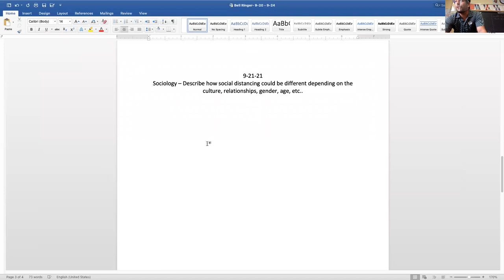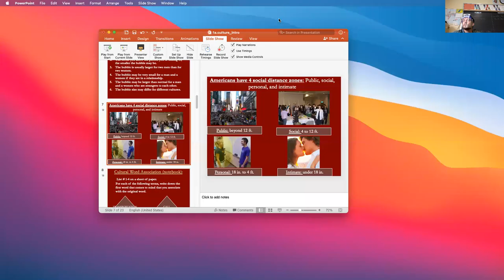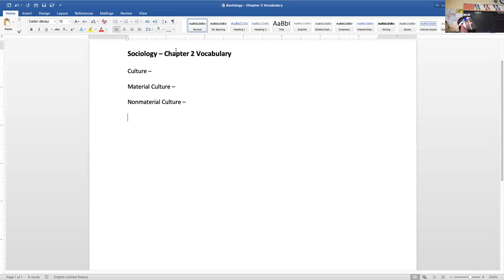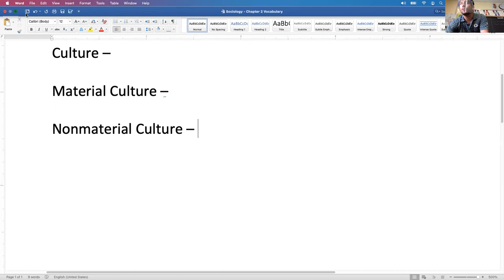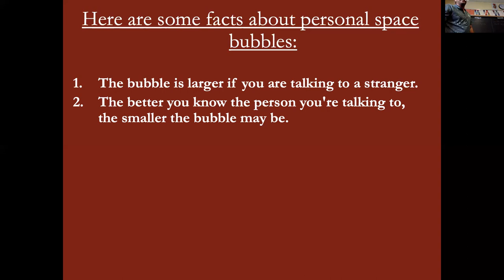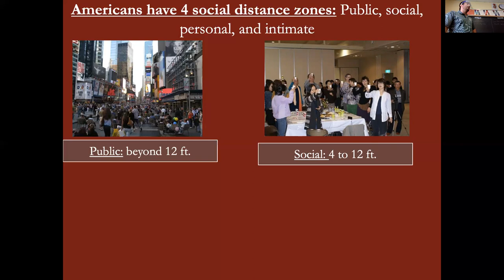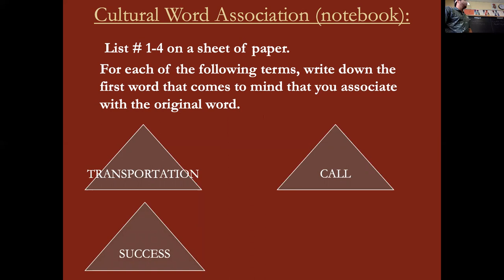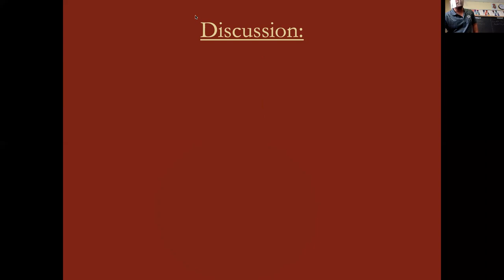Sociology: 9-21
Culture and Social Distancing - Culture Word Association